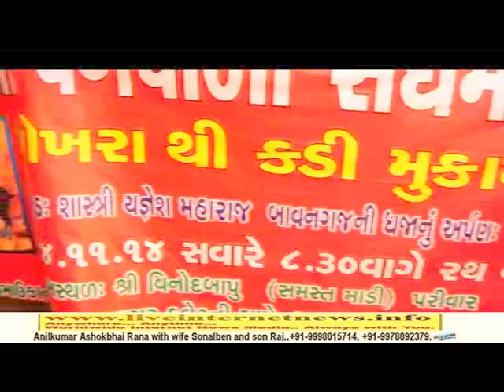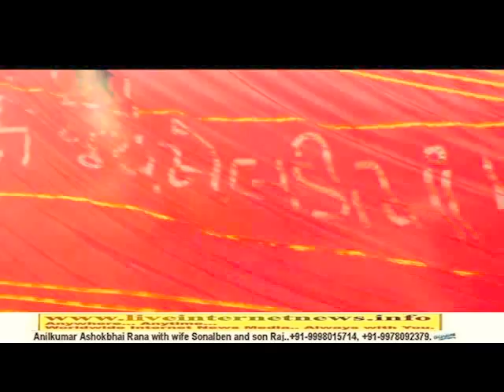Jay Meldi Parivar and Jogni Group, Khokhra Ahmedabad (Pagpala Sangh)/2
Jay Meldi Parivar and Jogni Group, Khokhra Ahmedabad (Pagpala Sangh)/